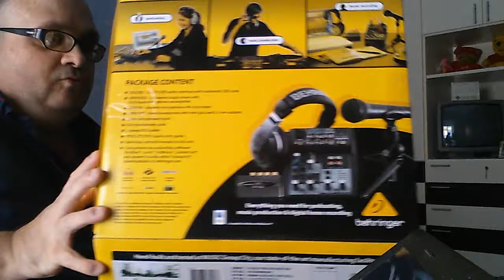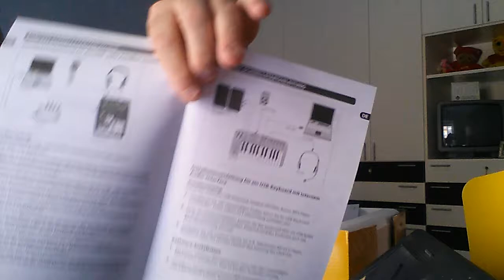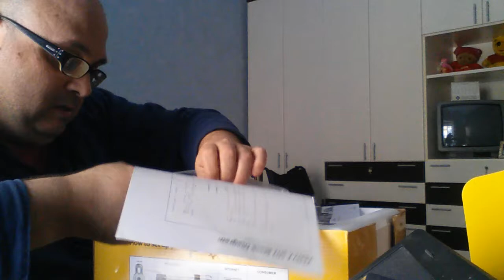Behringer Podcast Studio Usb Unboxing + Collegamenti